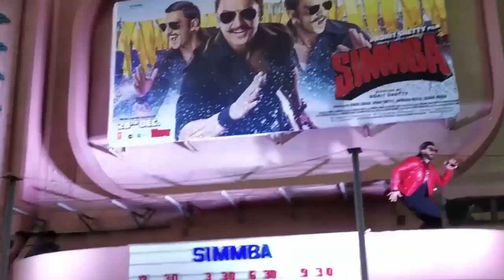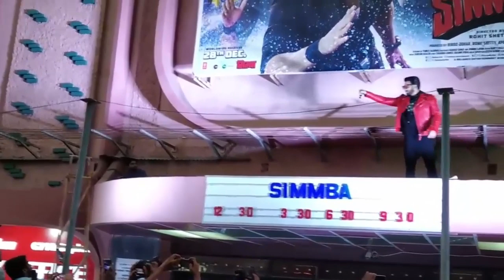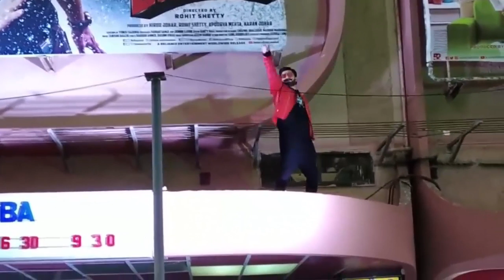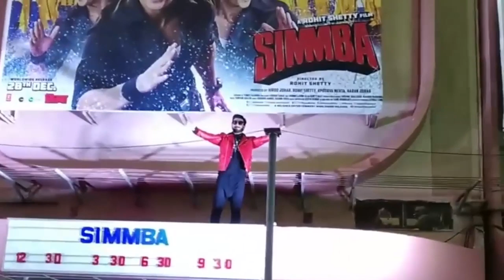Simmba - Ranveer Singh With Rohit Shetty At Gaiety Galaxy Cinema | Ranveer Meet Real Police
Simmba - Ranveer Singh With Rohit Shetty  At Gaiety Galaxy Cinema | Ranveer Meet Real Police | Bollywood Buzz